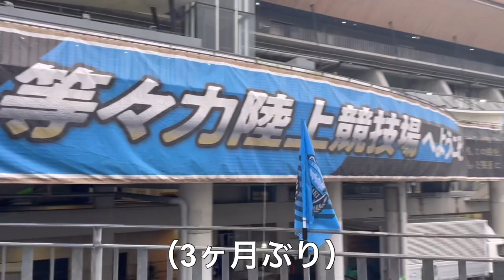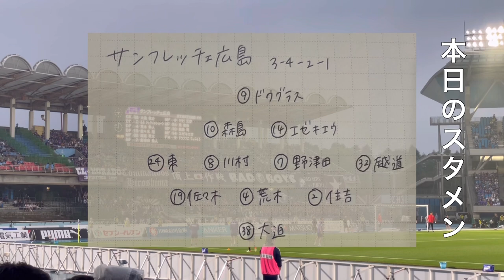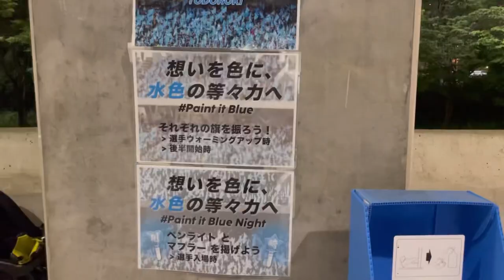【川崎フロンターレ】等々力劇場！雨の日でもサッカー観戦🐬⚽️|脇坂選手バースデーゴール👟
ゆきの備忘録をご覧いただきありがとうございます😼

どっぷり等々力満喫してしまった🫶🏻楽しかったー！！

お仕事依頼等ございましたら下記のメールにて受け付けてます💌